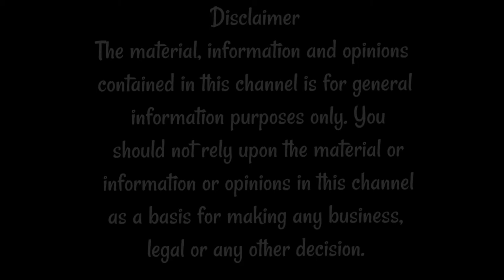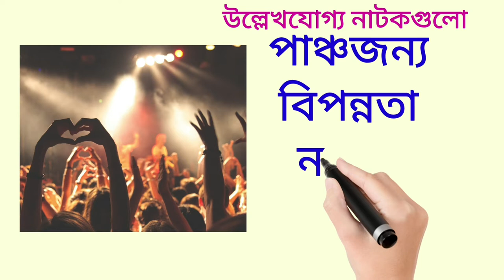Swatilekha Sengupta Success Story | Motivational Biography Bangla | Swatilekha Sengupta Life Story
Swatilekha Sengupta was a successful theater ande film actor. She started her acting career in Allahabad of Uttar Pradesh. She later joined the Nandikar Theater Team in Kolkata. This talented artist passed away at the age of 71 in Kolkata.

This video based on my internet research, it may not be 100% accurate.